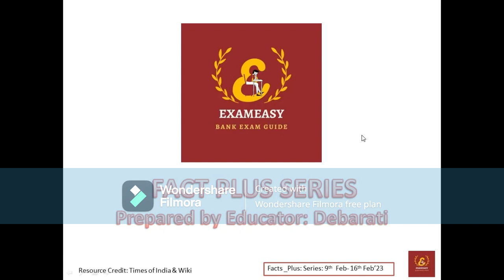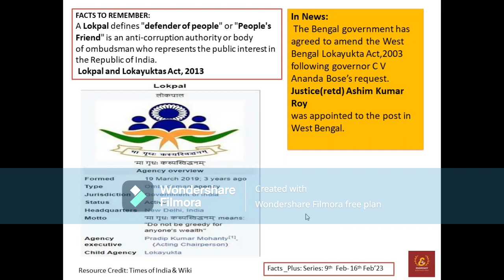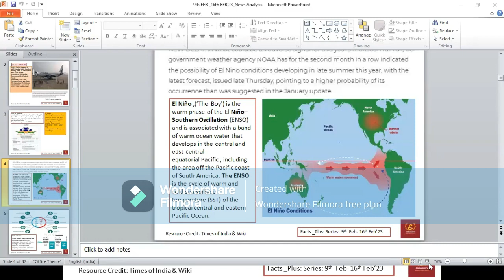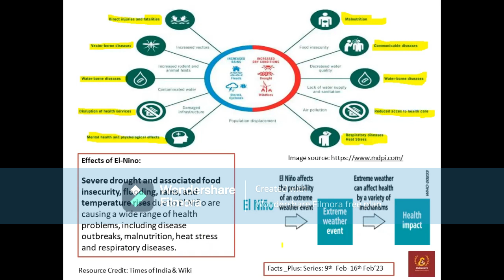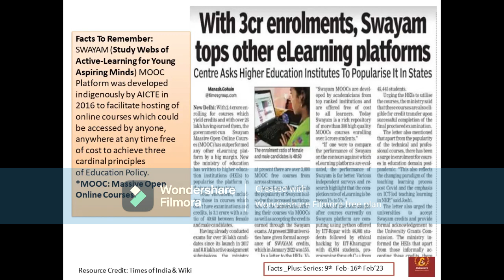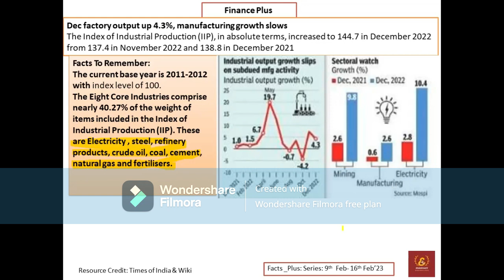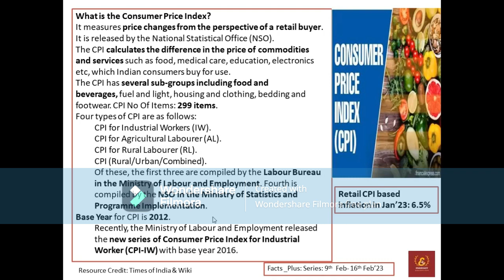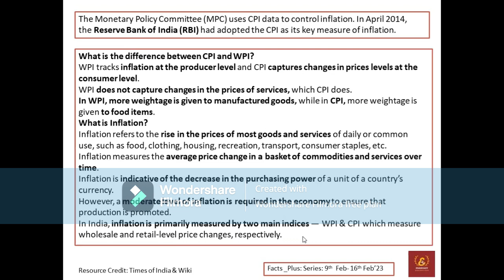FACT PLUS GA SERIES 3 [PART_1] |Current Affairs For Competitive Exam. Preparation | 9Feb_16 Feb'23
Fact Plus GA Series is a weekly currentaffairs series covering summary of important news on weekly basis(Thursday_To_Thursday). education gk gkinbengali weeklycurrentaffairs facts learning generalawareness currentaffairsforcompetitiveexams currentaffairscovering currentaffairscovering bengali exams . *Specially this Series is designed covering all Current Affairs topic you may expect at West Bengal State's various competitive exams.*

Need your inspiration to make videos consistently.